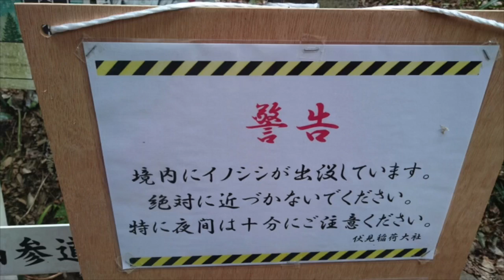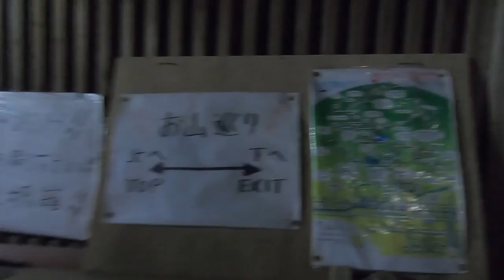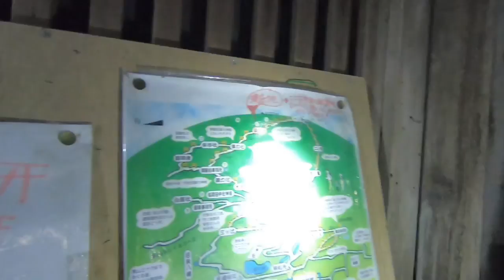【恐怖体験】夜に伏見稲荷行ってみると別世界だった...巨大イノシシ登場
【感想】京都で育ち始めて夜に一人で伏見稲荷神社に行きました。
背筋が凍ります。本当に怖いです。ランニングしてる人で怖いです。暗闇の中...千本鳥居の中は別世界です。
昼間は素敵なフォトジェニックな場所ですが、夜は劇萎えです。
でも...地元の方々は平気な顔で上がって行きます。(笑)
1時間歩けば稲荷山の山頂にある末広大神様で参拝できます。

【なぜ行ったのか？】
火曜日にユーチューブをUPできなかったため反省ということで夜の神社を選びました。